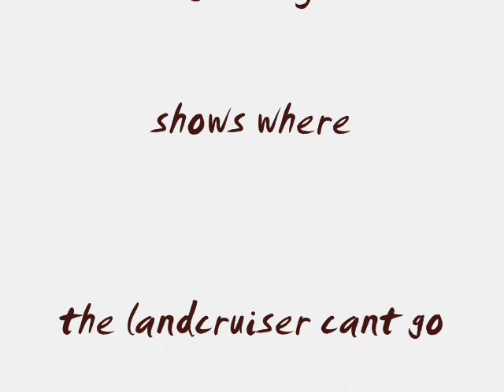Landcruiser - can't get back??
MUD PIGS 4x4 Malcohol the mad camel jockey shows where the landcruiser cant go